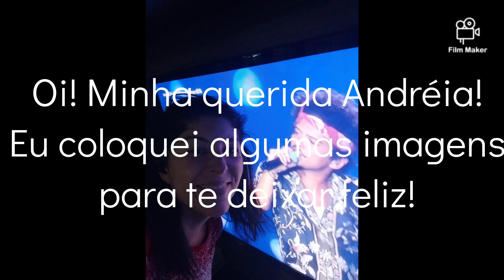Homenagem a minha mãe!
Galerinha! Eu coloquei algumas imagens para minha mãe, porque ela ficou chateada comigo, por isso que eu deixei ela feliz, se vcs gostaram da homenagem, deixem o like e se inscrevem no meu canal! Forte Abraço!